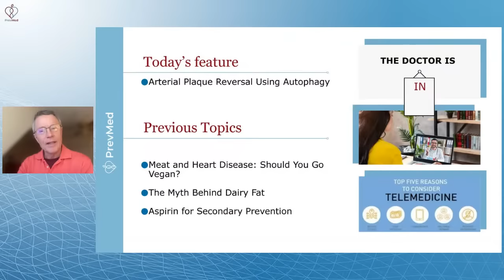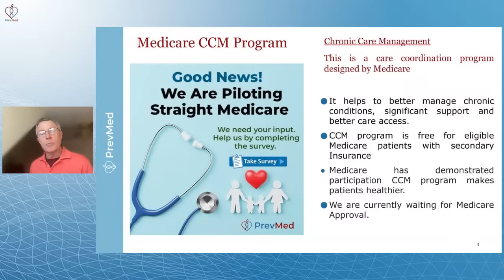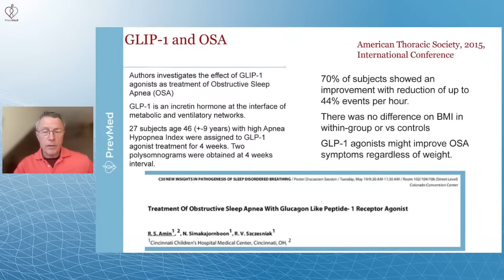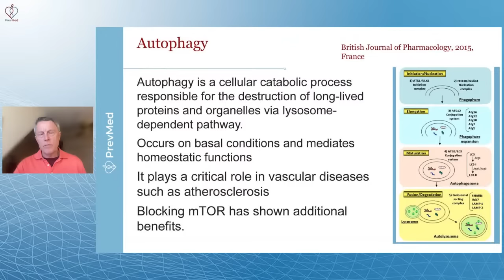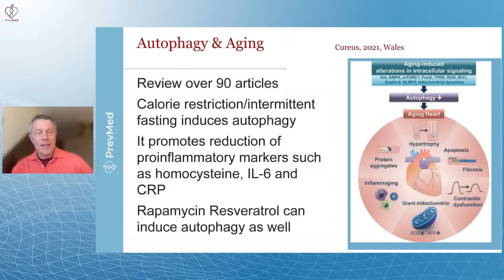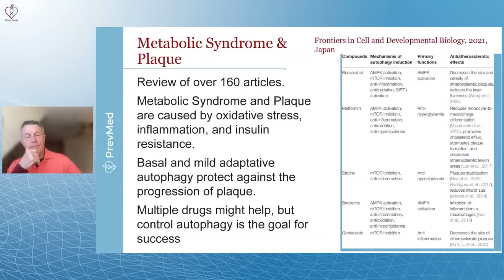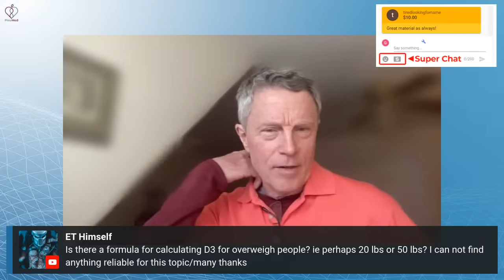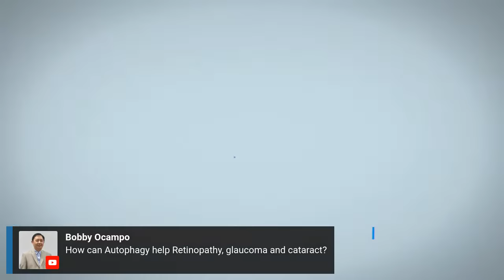Arterial Plaque Reversal Using Autophagy (LIVE)